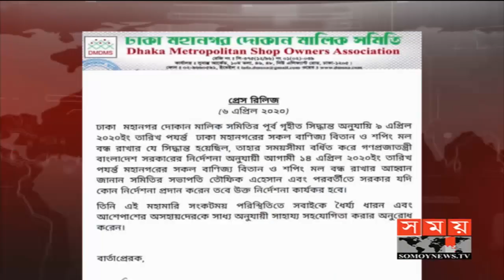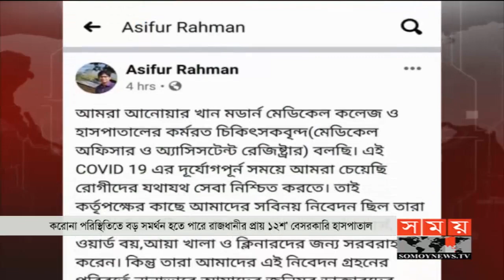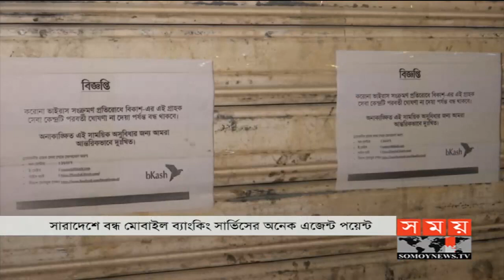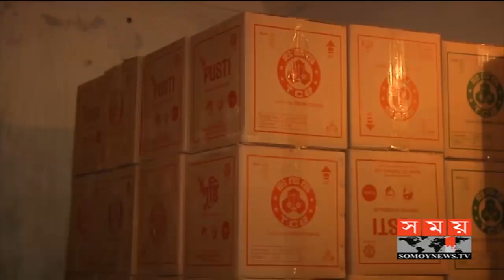এ সময়ের বাণিজ্য | সকাল ১১টা | ৭ এপ্রিল ২০২০ | Somoy tv bulletin 11am